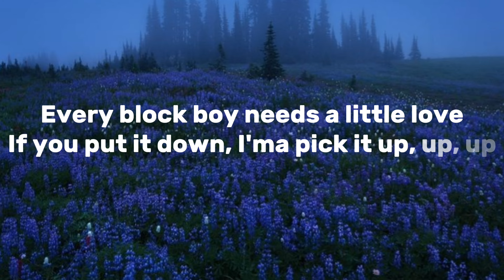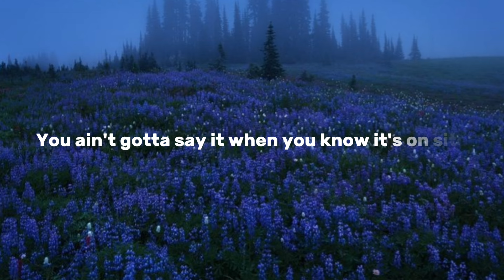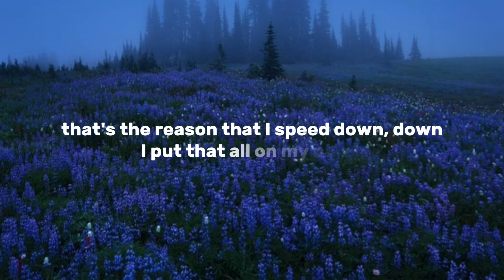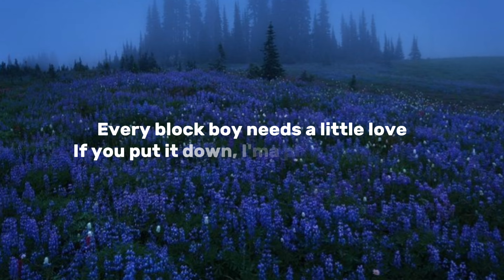what it is ~ doechii (lyrics)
NOTE 🎵
song by doechii 🩵
credit 💝 : doechii
song name ☺️ : what it is
LYRICS ✨☄️

 Bryson Tiller 'Ciao!' Official Lyrics & Meaning | Genius Verified
[Pre-Chorus: Doechii]

[Bridge: Doechii]
I don't care if you run the streets
Long as you're comin' home to me
He gon' keep it real, that's the deal, that's the reason that I speed down, down
I put that all on my name
Yeah, that's an even exchange

[Chorus: Doechii]
Back it up and do, and do it like that, yeah
Back it up and do it like that, yeah
Back it up, go'n and do it like that, ye
J. White Did It
More is on the way
We need a lil' love, you know what I mean